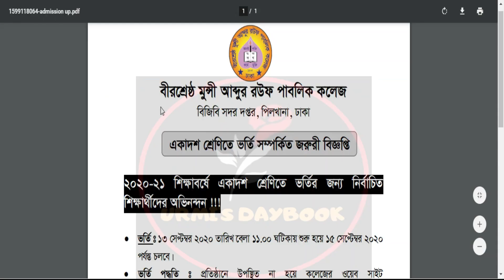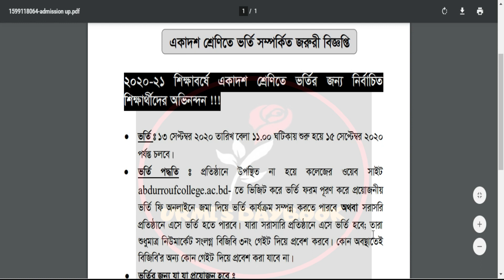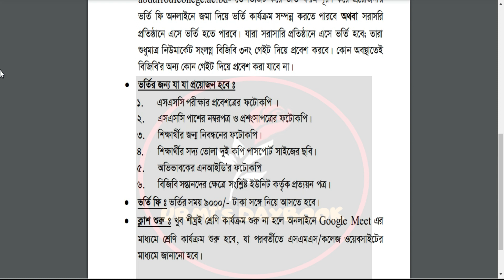Birshreshtha Munshi Abdur Rouf Public College Admission Notice| HSC Admission 2020| Xi Admission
Birshreshtha Munshi Abdur Rouf Public College# HSC Admission 2020 Xi Admission একাদশ শ্রেণী ভর্তি

Birshreshtha Munshi Abdur Rouf Public College dates back to January 01, 1984. It was founded with a view to imparting education to the wards of the Border Guard of Bangladesh(BGB) personnel. Colonel Maqbul Haider, the then Director (Communication) of BGB, played a pioneering role in the foundation of this institution. The Director-General of Bangladesh Rifles of that time Major General R A M Golam Muktadir’s positive attitude helped Bangladesh Rifles High School start its journey.

বীরশ্রেষ্ঠ মুন্সী আব্দুর রউফ পাবলিক কলেজ পিলখানার বর্ডার গার্ড বাংলাদেশ এর সদর দপ্তরে অবস্থিত একটি বাংলাদেশি মাধ্যমিক বিদ্যালয় ও কলেজ। মূলত বিজিবির সদস্যদের সন্তানদের শিক্ষা নিশ্চিত করার উদ্দেশ্যে স্থাপিত হলেও সকলেই এখানে পড়াশোনা করতে পারে। এই কলেজটি বাংলাদেশের অন্যতম স্বনামধন্য শিক্ষা প্রতিষ্ঠান হিসেবে পরিচিত।